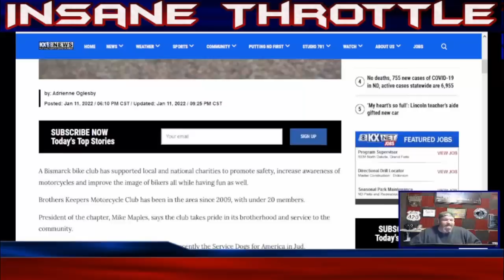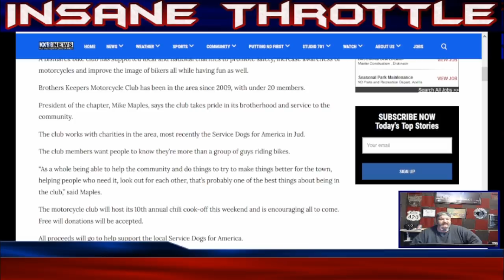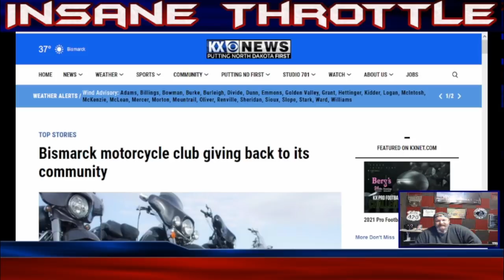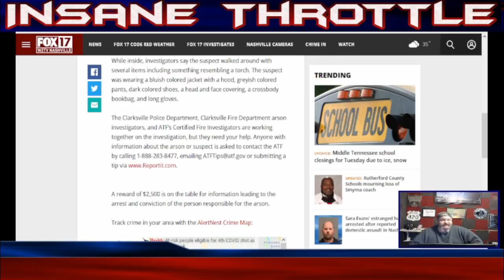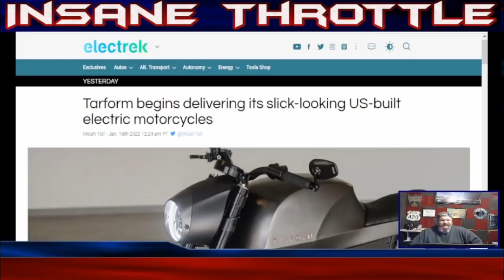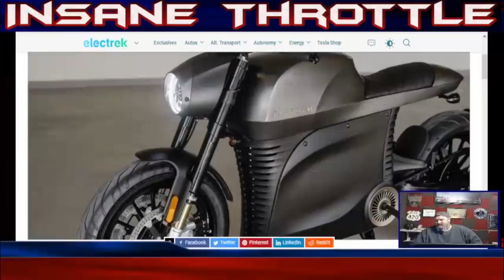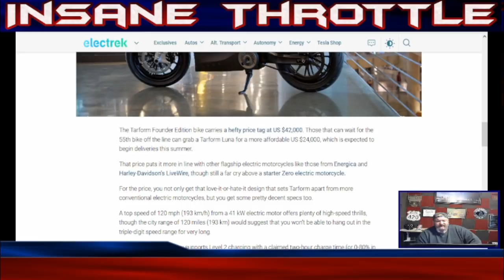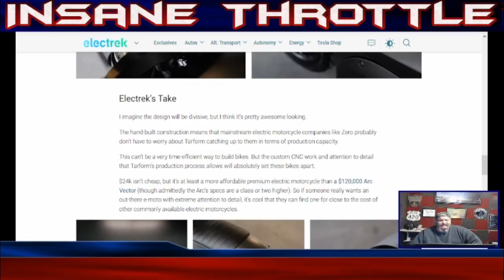Sin City Motorcycle Club Clubhouse Set A blaze | ATF Offers $2500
CLARKSVILLE, TN (CLARKSVILLE NOW) – Police this week released video showing a suspect in the October arson at the Sin City Motorcycle Club, 1344 Sallee Drive.
The Bureau of Alcohol, Tobacco, Firearms and Explosives, along with its investigative partners, is seeking help identifying the suspect.
TIMESTAMPS
00:00 Intro to the News
02:02 Frozen riders chapter
04:05 Brothers Keepers Motorcycle Club
06:36 Sin City Deciples Motorcycle Club
09:20 Tarform Electric Motorcycles